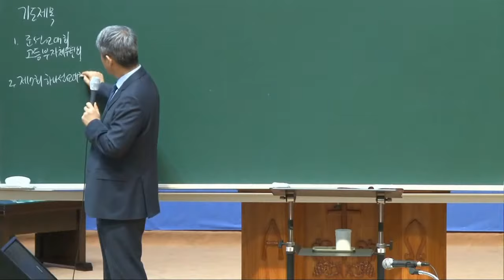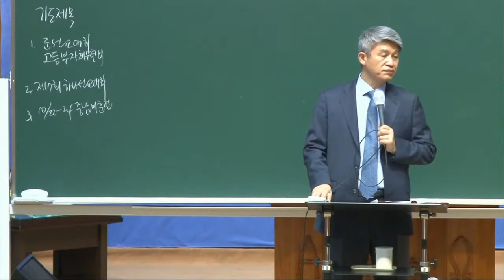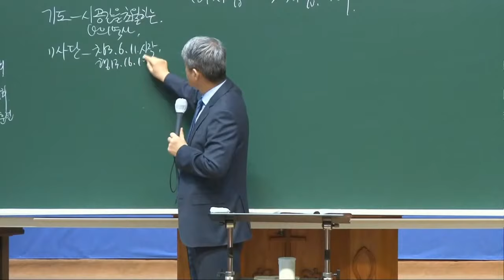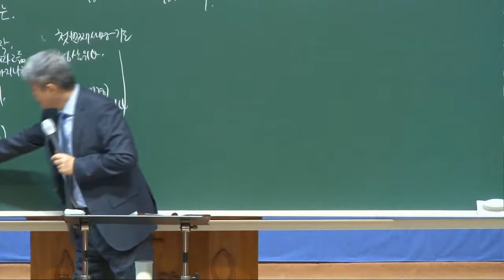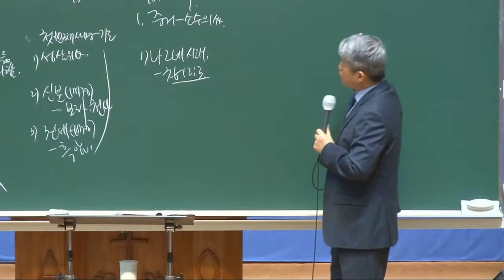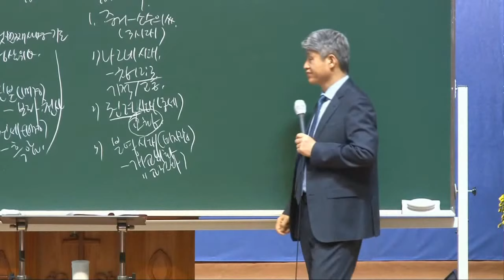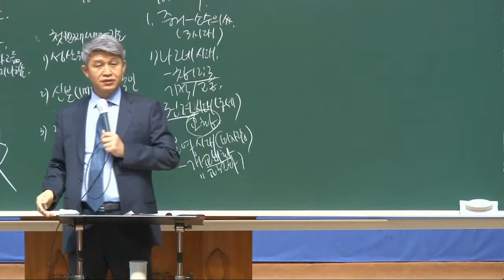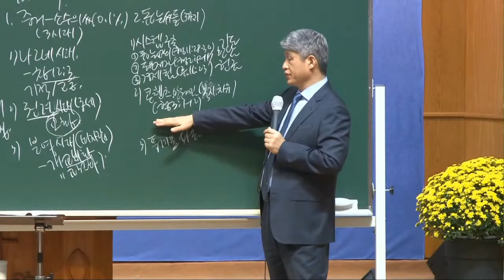20201016 대구하나교회 금요전도학교(미자립 → 자립시대, 롬16:23)